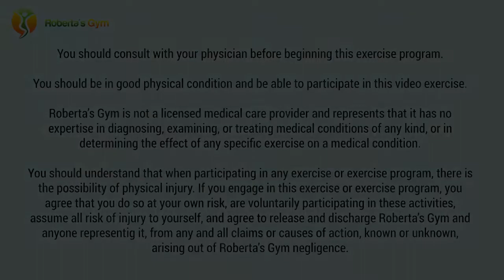Daily Workout - Day #65: Tone Your Arms At Home (242 Calories)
Calories burned for today's workoout: between 141 and 242, depending on your weight, height and age.

This is Day 65 of the Daily Workout video challenge, and today we're working out our Upper Body muscles. So expect quick and effective Arms and Chest exercises, which you can very well perform in the comfort of your home. Let's Begin!

Workout Structure:
Squat - ×15
Rest - ×20 Seconds
Ski Hops - ×22
Rest - ×20 Seconds
Jumping Jacks - ×30
Rest - ×20 Seconds
Running In Place - ×45
Rest - ×40 Seconds
Plank Jacks - ×20
Rest - ×30 Seconds
Plank Jacks - ×20
Rest - ×30 Seconds
Knee Push Ups - ×10
Rest - ×30 Seconds
Rest - ×30 Seconds
Up Up Down Down - ×10
Rest - ×30 Seconds
Rest - ×30 Seconds
Mountain Climber - ×20
Rest - ×30 Seconds
Mountain Climber - ×20
Rest - ×30 Seconds
Tricep Dips - ×10
Rest - ×30 Seconds
Tricep Dips - ×10
Rest - ×30 Seconds
Plank Jacks - ×20
Rest - ×30 Seconds
Plank Jacks - ×20